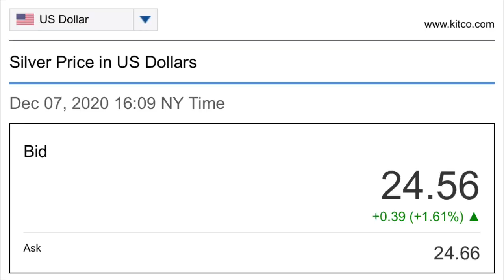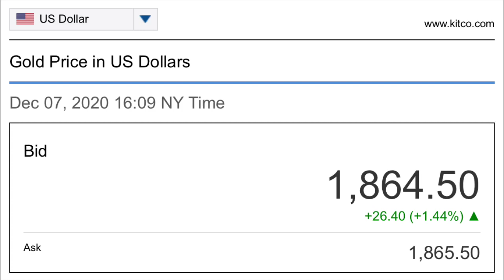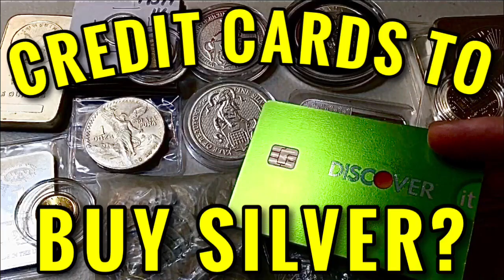Second Stimulus 12/7 Update & Could it Impact Silver & Gold Spot Price? (Stock Market Volatility)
📬 Send mail here:
Mykie DYDSS

[Related: Stimulus, stimulus check, stimulus checks, stimulus package, stimulus update, stimulus updates, second stimulus, second stimulus check, second stimulus package, second stimulus update, Precious Metals, Silver, Silver stacking, stacking silver, gold, gold stacking, stacking gold, spot price, silver spot price, spot price of silver, gold spot price, spot price of gold, stock market, investing, investing in the stock market, stock market investment, stock market volatility, economic uncertainty, money]